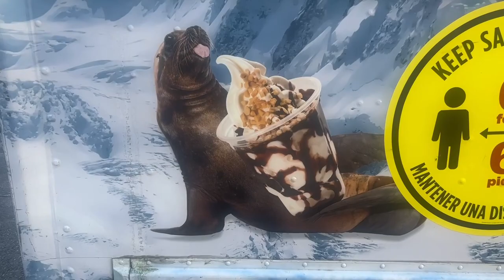“Tonight” Aidan Dominguez, Ashish Lama, Ella Munoz Aidan Dominguez